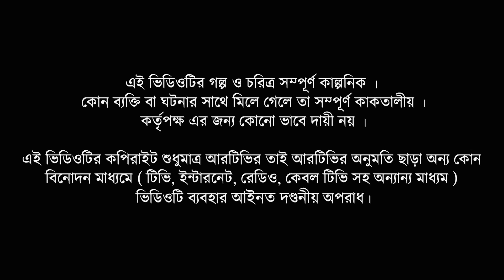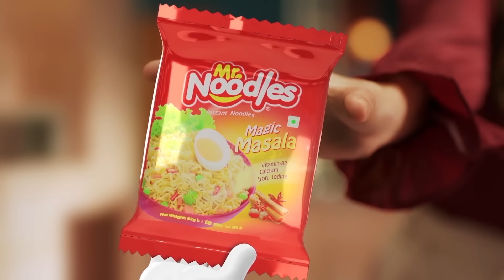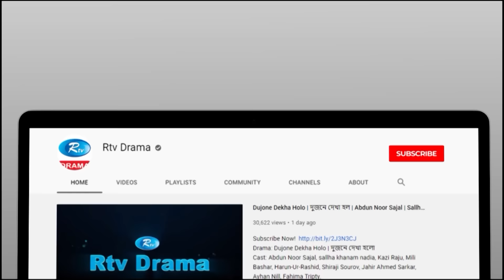Pora Chock | পোড়া চোখ | Full Natok | Shohel Mondol | Tanjim Saiara Totini | Bangla New Natok 2024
Drama                               : Pora Chock
Cast                                   : Shohel Mondol, Tanjim Saiara Totini, Imran Ajan
                                             Sumaiya Arpa, Mou Shikha, Mahim Imam
Script                                 : Asaduzzaman Sohag
Direction                           : Jamal Mallick

নাটক                                 : পোড়া চোখ
অভিনয়ে                            : সোহেল মণ্ডল, তানজিম সাইয়ারা তটিনী, ইমাম
                                             আজান, সুমাইয়া অর্পা, মৌ শিখা, মাহিম ইমাম
রচনা:                                 : আসাদুজ্জামান সোহাগ
পরিচালনা                          : জামাল মল্লিক